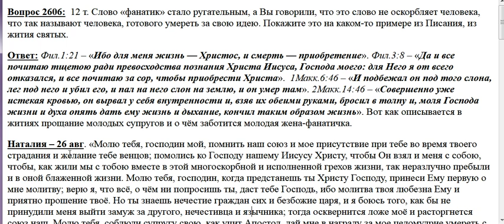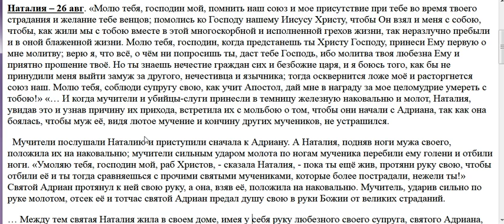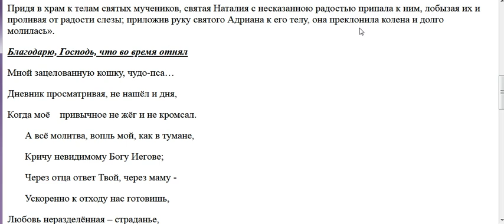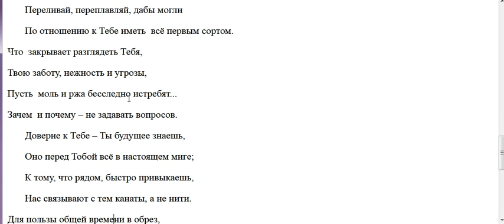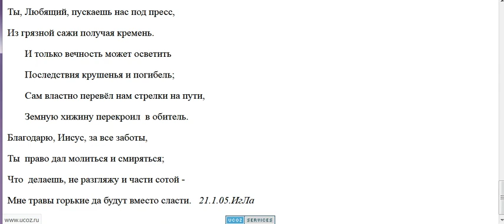2606. Слово фанатик ругательное?